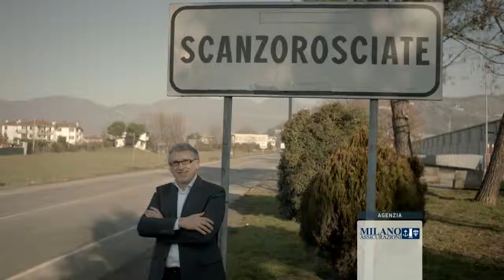Ancora più vicini - Russi - Spot Tv 2014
Il 28 gennaio 2014 ha avuto inizio "Ancora più vicini", la campagna pubblicitaria ideata per presentare al grande pubblico UnipolSai Assicurazioni.